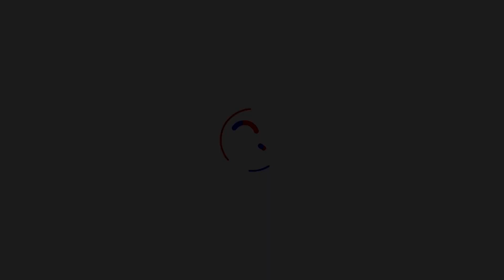This is how much DIAMOND PLATNUMZ was paid for his Performance at AZIMIO RALLY in Kasarani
Welcome to Thee Juice.

Award-winning Tanzania star Diamond Platnumz on Saturday brought Kasarani Stadium to a standstill after giving fans at the Azimio rally an electrifying performance.Diamond performed his popular song Baba Lao keeping fans at their feet as they sang along to his greatest hit.

The WCB president Diamond Platnumz entertained Azimio supporters for 3 minutes with his dancers on the stage performing his other hit songs Amaboko and Waah as the Azimio presidential candidate Raila Odinga joined him on stage.